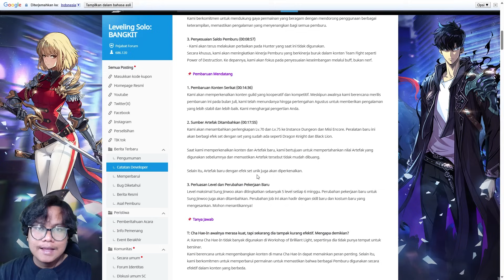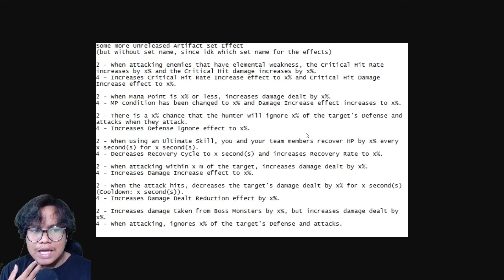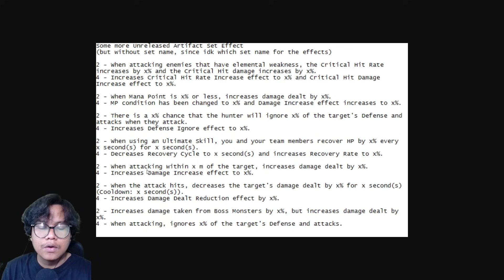7 Set Artifact Terbaru Akan Muncul? WORTH IT Diambil? | Solo Leveling: ARISE